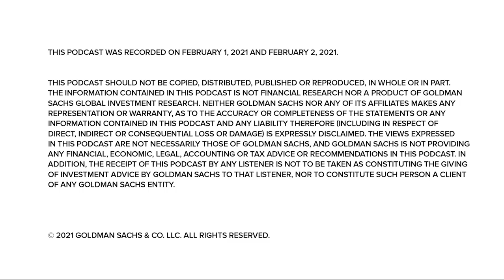Special Episode: The Rise of Retail Investing and Its Impact Across Market Participants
“Exchanges at Goldman Sachs” Podcast – In this special episode, four leaders across Goldman Sachs—Raj Mahajan of the Global Markets Division, John Marshall of Goldman Sachs Research, Lizzie Reed of the Investment Banking Division, and Greg Tuorto of Goldman Sachs Asset Management—discuss the historic rise of retail investing and its profound implications for market participants.

This podcast was recorded on February 1st and 2nd, 2021.